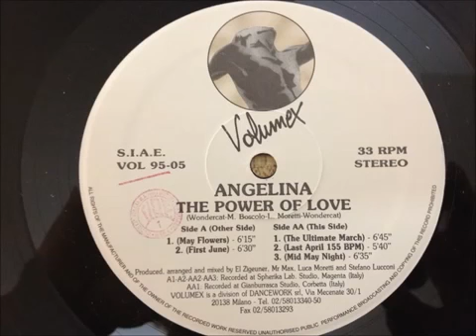Angelina The Power Of Love